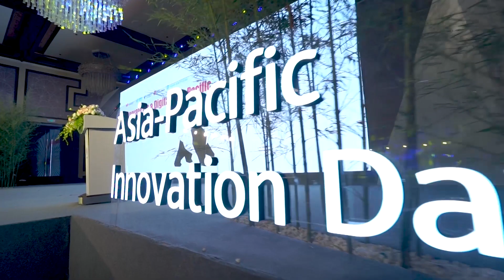Huawei Now: 5G for all industries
Huawei 5G will have uses in all industries, according to tech influencer Chatpawee Trichachawanwong, who attended the HuaweiHID APAC event.